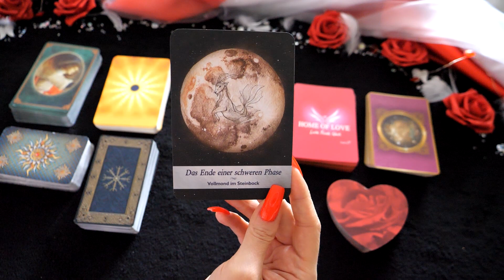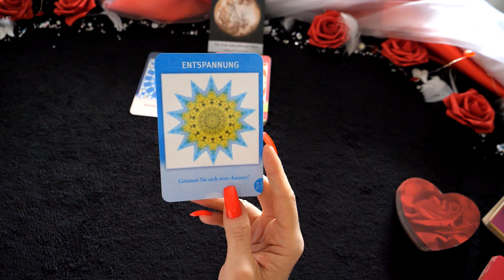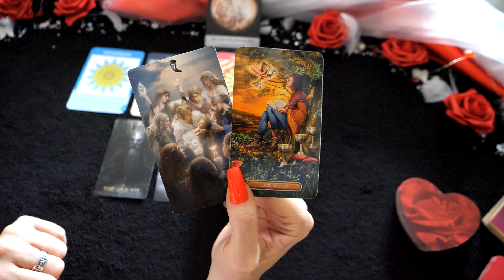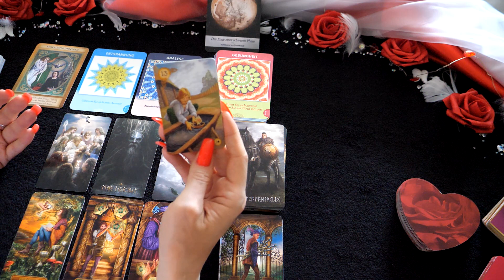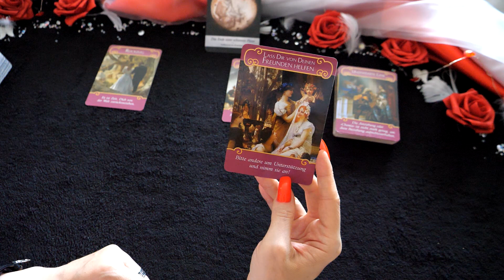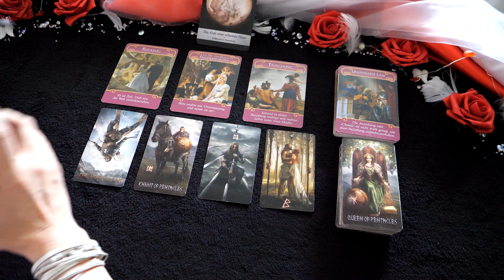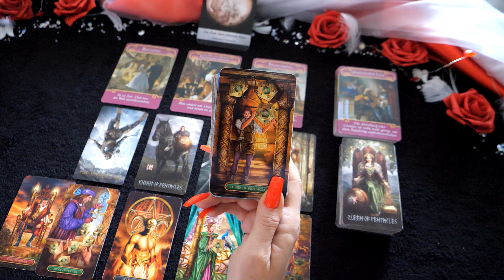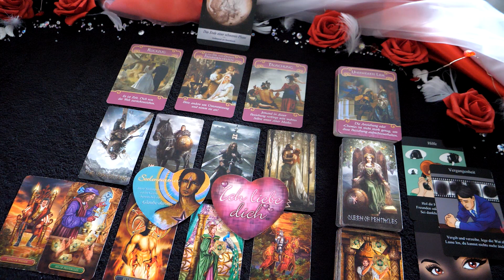Beruf: Veränderungen stehen an. Jobwechsel! | Liebe: Dein Gegenüber braucht Deine Unterstützung.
das ist eure Legung zum Vollmond im Steinbock.

Denke bitte daran, das diese Legung, eine Kollektivlegungen ist. Sie kann auf Dich zutreffen, muss sie aber nicht! Nehme Dir am Besten die Infos mit, die sich für Dich passend anfühlen. Anderenfalls, kannst Du Dir auch sehr gerne eine private Legung bei mir buchen.

Dann kannst Du hier tun:
Kathryn Primann

Die KANALMITGLIEDSCHAFT
Mit tollen Extras und Impulsen für euch.

Für diese Legung habe ich folgende Karten verwendet:
Engel der Liebe
Home of Love
Herzbotschaften
Gilded Lenormand
Runix Tarot
EE Gabriel Orakel
Celtic Lenormand
Erfolgsessenzen für ein profitables Unternehmen

Lichtvolle Umarmung

eure Kathryn